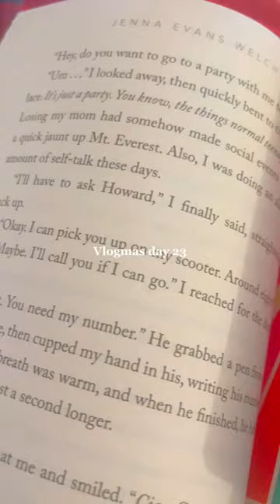Vlogmas day 23#trending